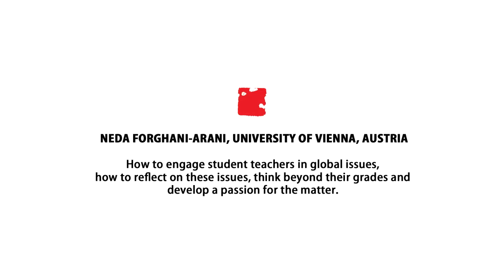In Dialogue - Neda Forghani Arani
International conference
Teachers - Agents of Change - A strategic approach to anchoring development education in formal education systems.
21/22 October 2015, Prague

In dialogue: Global education in different contexts

Perspectives on global education from four different countries and contexts will be presented and explored through a dialogue between speakers, providing inspiration and stimulation for the day.

Neda Forghani-Arani, University of Vienna, Austria - How to engage student teachers in global issues, how to reflect on these issues, think beyond their grades and develop a passion for the matter.